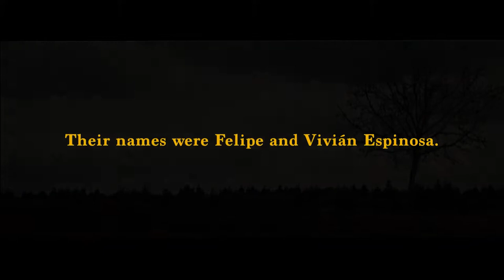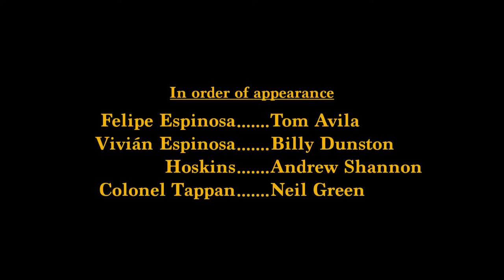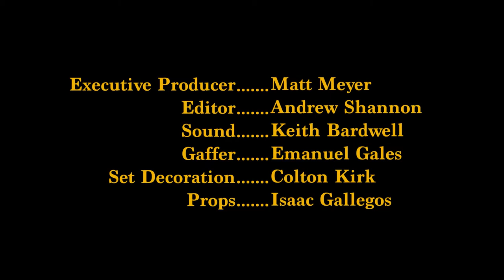The Crusade of Felipe Espinosa Award Winning Short Film.